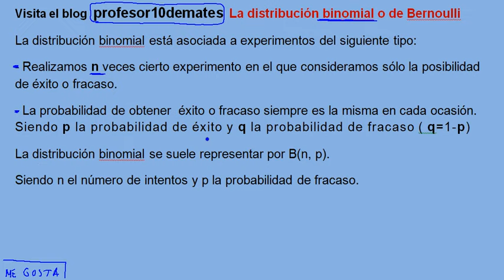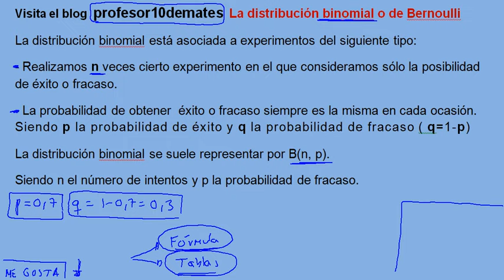Distribución binomial 01 explicación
probabilidad,selectividad,estadística,matemáticas,Bachiller,universidad, selectividad

Soluciones de ejercicios ,fórmulas y ejemplos paso a paso
Estadística y probabilidad desde cero